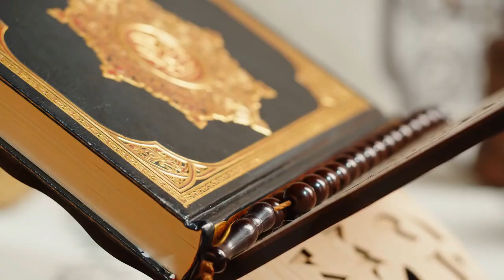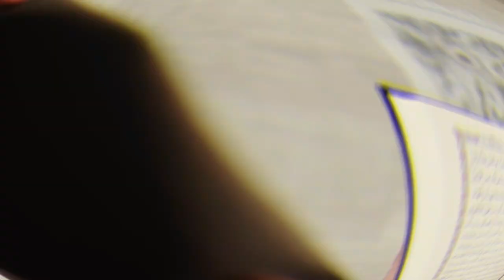What NOT to Do in Saudi Arabia! 🚫🇸🇦 Avoid These Mistakes While Visiting Saudi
Saudi Arabia is a country of strict rules, where norms are subordinated to religious dogma. Even if any norm is not provided for by law, it must be observed if it is provided for by Sharia (Muslim law). The observance of these dogmas is monitored by the religious police "mutawwa", and its officers, dressed in civilian clothes, are constantly in public places. For
non-compliance with the rules, a foreigner can be expelled from the country.

➡️ Watch and learn as we tell you everything you need to know about the do’s and don'ts of the host of the 2022 World Cup, Qatar.

💬 In your opinion, what's the worst thing someone can do while visiting Qatar?

🌍 Welcome to the official YouTube channel of Bob The Tourist 🌍

If you are looking to learn more about the world and answers to questions that you've never asked, you’ve come to the right place!

➡️  My channel brings you infotainment on 1st hand travel advice to answer questions that you have perhaps never asked. From shocking discoveries in our world to the things you DON’T or NEVER should do when you travel, to the things that will spook you, and more, we try to help all types of fellow travelers.

Here I want to teach people all they need to know about the world, the things in it, and everything it offers. My videos are dedicated to answering any questions you may have about global travel and worldly infotainment while sharing with you our top tips in the process.